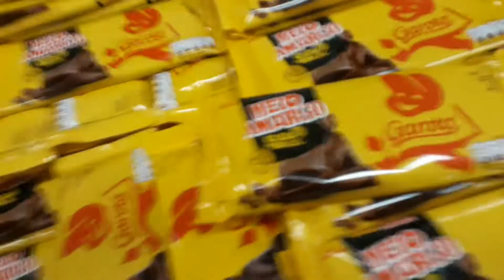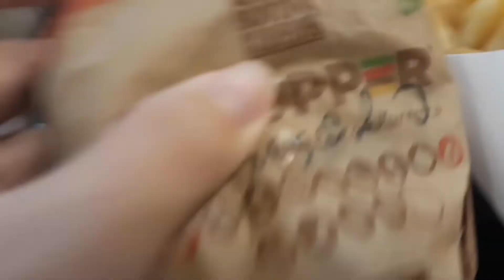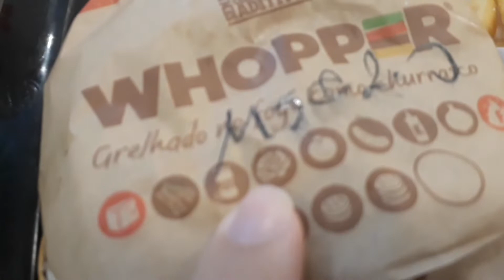VLOG NO SHOPPING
Hoje faço um vlog no shopping